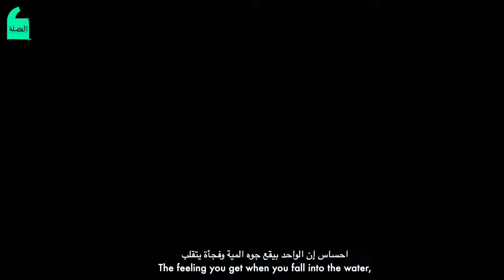حوار مع عمر سمرة وعمر نور أبطال فيلم Beyond the Raging Sea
في 2017 قرر عمر سمرة المغامر المصري المعروف بتسلق الجبال إنه يعبر المحيط الإطلنطي مع صديقه عمر نور عشان يرفع الوعي عن قضايا اللاجئيين ومشاكلهم، قارب تجديف وأكل قليل وسط الموج لأيام طويلة، ده كان التصور عن الرحلة، لكن بعد أيام وفي وسط عاصفة خطيرة غرق المركب ومابقاش معاهم غير قارب نجاة، وبدل ما كانوا بيحكوا عن اللاجئيين عاشوا تجربة شبه تجاربهم في عرض المحيط.

بعد نجاتهم قرر المغامران إنهم يحكوا عن قصتهم في فيلم ويتكلموا عن معاناة اللاجئيين أكتر، قابلناهم في أول عرض للفيلم في مهرجان الجونة وسمعنا منهم.
الفيلم اسمه
Beyond the Raging Sea